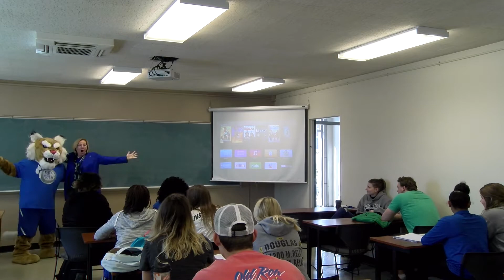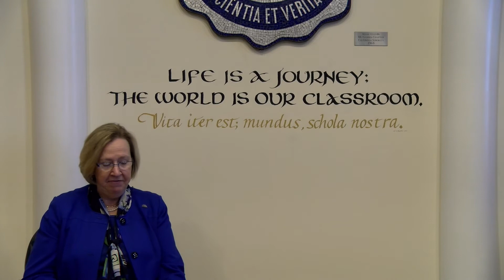It's Giving Day